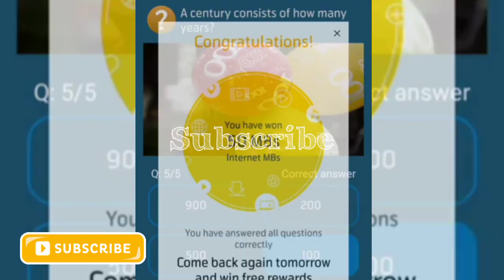16 March 2021 Questions and Answers | My Telenor TODAY questions | Telenor Questions Today Quiz